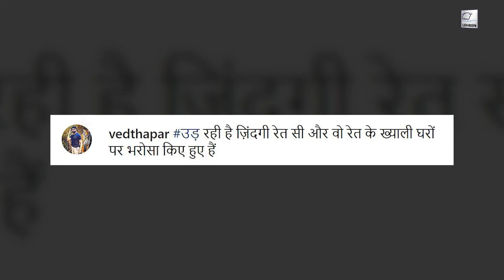Raja Aur Rancho के एक्टर Ved Thapar अब जी रहे हैं ऐसी जिंदगी, कई सालों बाद करेंगे वापसी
टीवी सीरियल ‘राजा और रैंचो’ के एक्टर वेद थापर ने अपने कमबैक की जानकारी दी है और बंदर रैंचो के बारे में भी बताया है।